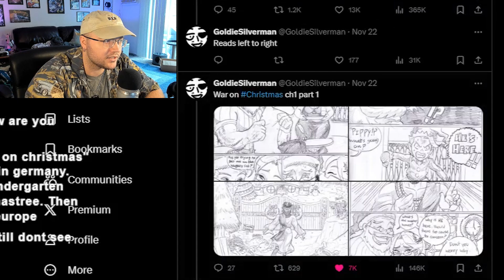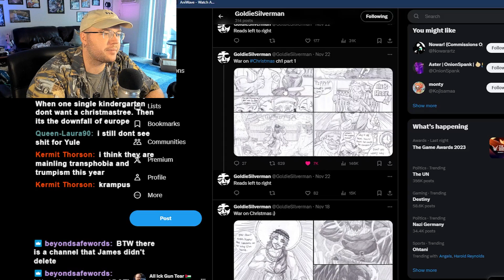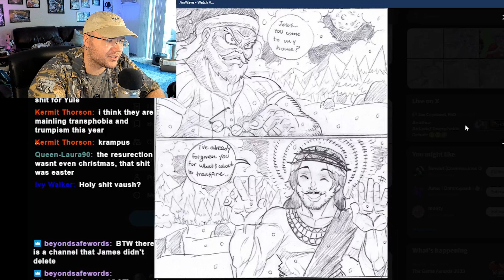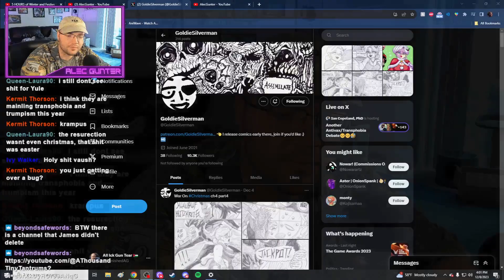Manga Artist Gives New Meaning to the War On Christmas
Goldie Silverman on Twitter has been naughty this year and decided to write a literal War On Christmas story in manga format.

Video used:
 • 4K Flying Through Space Looped Backgr...